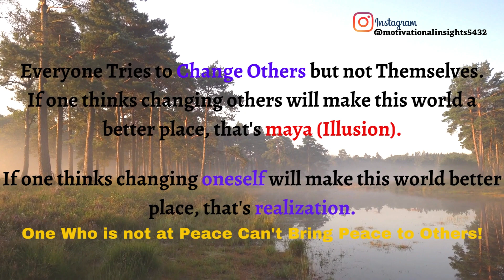Motivational and Inspirational Quotes.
Hi Friends,

Basically my Channel will be focusing on Motivational and Inspirational quotes / motivational status video/ Life Lesson Quotes etc.
Lets grow along and make  this a fruitful journey..

Channel Name - Motivationalinsights
Follow us on Instagran - motivationalinsights5432